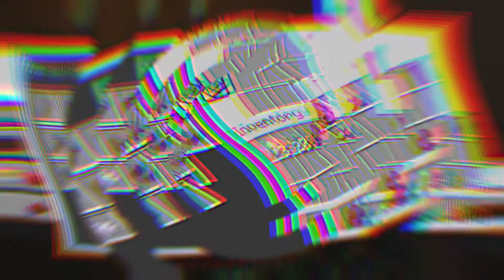We have to go back! | Minecraft #4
This video is just us messing around and not making any progress XD